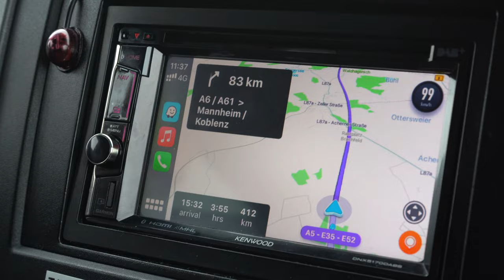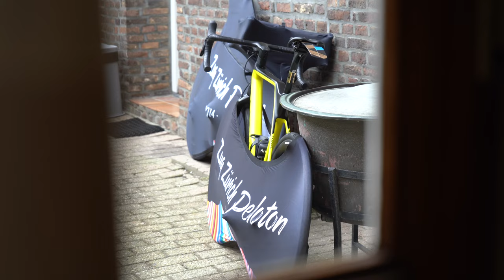Amstel Gold Race Tour Version 2022 with ZZP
During the Amstel Gold Race 2022 weekend, together with the ZZP bike club, we did a “Toerversie” - a Tour version sportive of the Netherlands’ biggest UCI cycling event.  A beautiful day across windy plains and steep climbs in a great company.

Dj CUTMAN – Remain Calm & Adjust Your Settings